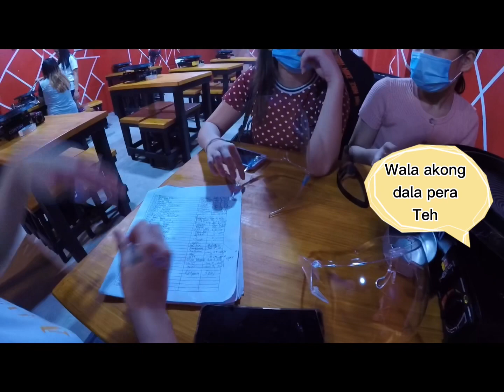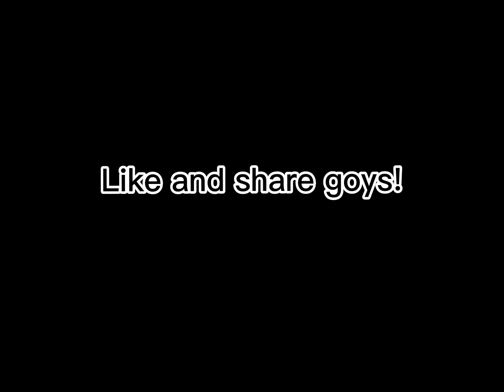SAMGYEOPSAL SA TAGUIG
Thumbs up happy at busog kaming umuwi also nice ang mga staff nila maasikaso.Kung nasa taguig kalang vumisit kana!Samgyuptogo